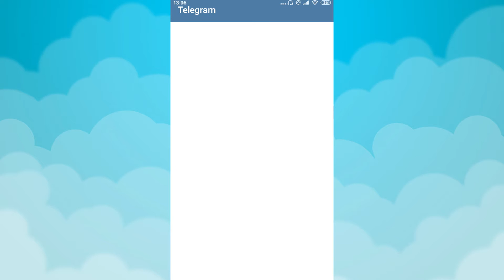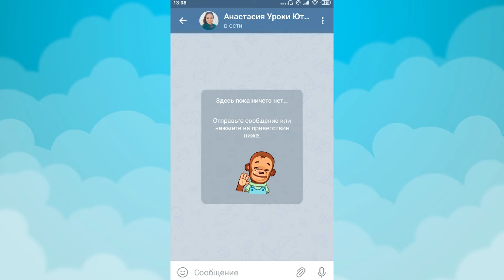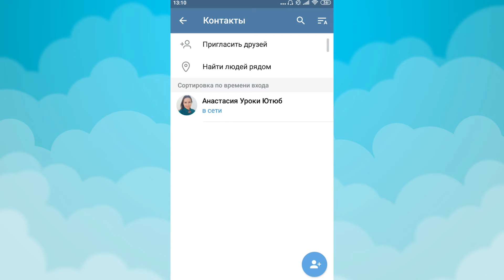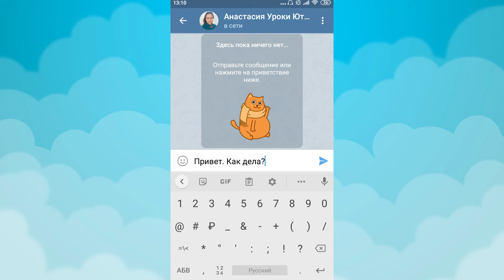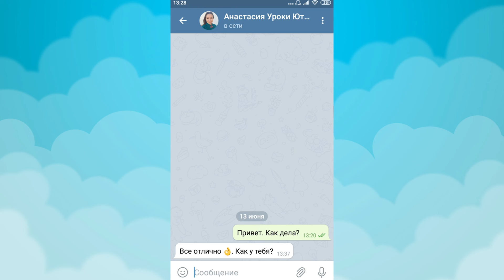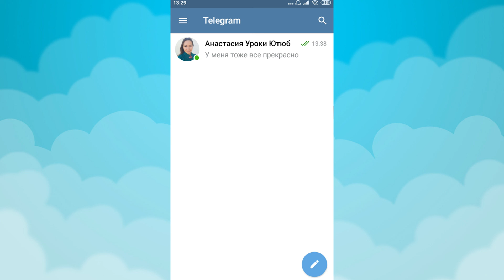Уроки Telegram #4. Как написать и ответить на сообщение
Урок Телеграм № 4. Как написать и ответить на сообщение.
В видеоуроке рассмотрим, как написать сообщение и ответить на входящее сообщение.

Telegram — это быстрое и защищённое приложение для обмена сообщениями. Почти как SMS или e-mail, только помимо отправки простых текстовых сообщений можно также отправлять фото, видео и любые другие файлы. Ещё можно создавать групповые чаты (до 200 000 участников), читать каналы и совершать видео- и аудиозвонки.
Всё это можно делать на неограниченном количестве устройств — на каждом из них будут все ваши контакты, чаты и история сообщений. Приложения доступны как для мобильных устройств, так и для ПК, и даже для браузера.

Постепенно мы будем рассматривать возможности приложения Telegram в видеоуроках.

Спасибо за то, что смотрите мои видео на канале. Надеюсь, что мои материалы вам полезны.